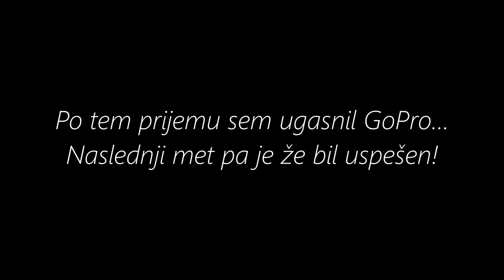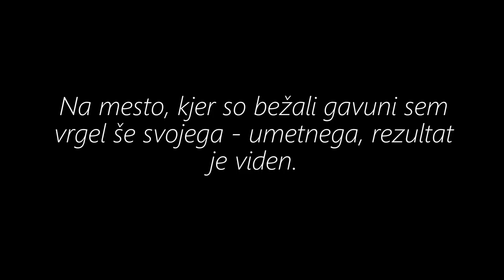Moji prvi brancini - VLOG #10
[MOJA FACEBOOK STRAN]

Ribiške zadeve:
➡Palica: Delphine Wildspin 7g
➡Rola: Daiwa Fuego LT 2000
➡Predvrvica: Berkley FC 0,18
➡Vrvica: Spiderwire  0,04mm

Tehnične zadeve:
➡Kamera: FujiFilm X-E1 in GoPro Hero 7 Silver,
➡Leče: Fujinon XF 18-55mm f2.8-4,
➡Računalnik: Acer Nitro5 2019,
➡Urejevalnik posnetkov: Adobe Premiere Pro 2020,
➡Thumbnail app: Adobe Photoshop 2020,
➡Intro & Outro: Adobe After Effects 2020,
➡Dron: DJI Mavic Mini.

Video made with ❤️ by FishingSlovenia